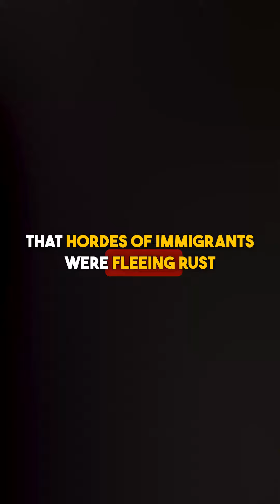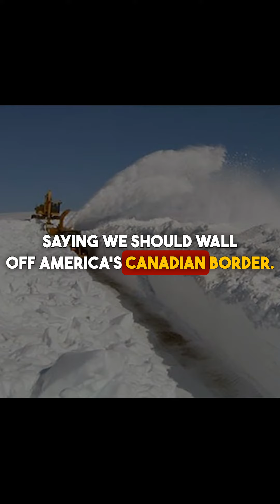Just What We Need – Another Border Wall!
In the 1980s, many Texans were alarmed that hordes of immigrants were fleeing Rust Belt states and pouring across the Red River to take our jobs. So, my friend Steve Fromholz recommended a big beautiful wall across our northern border to keep them out.